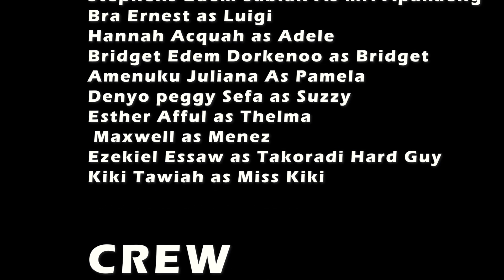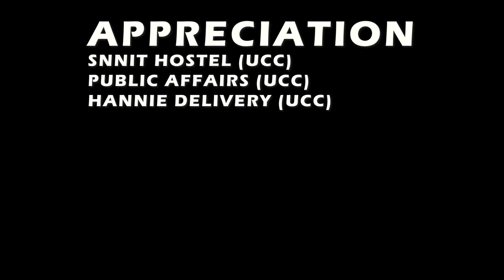HIGH SCHOOL AFFAIR EPISODE 10| TRUE FRIENDS| Latest Best Campus and Teens Life Series 2022